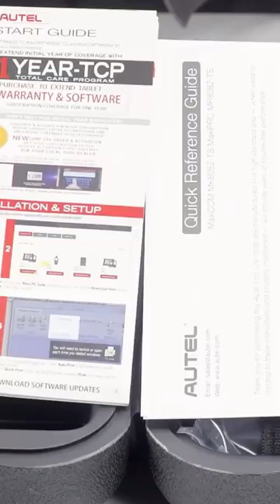Autel MaxiPRO MP808Z-TS/ MP808S-TS Unboxing Review